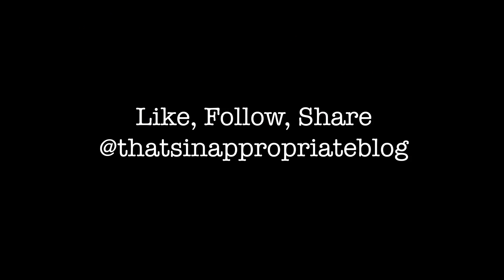Things Moms Say Part 2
We say a million things during the course of a day. Take a look at a few of the things that I say to my children. Do you say any of these?